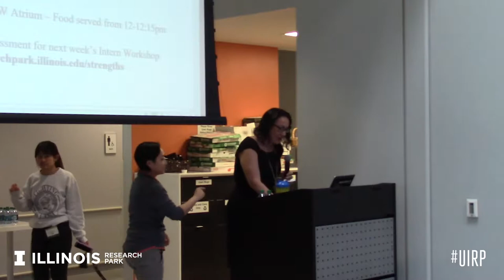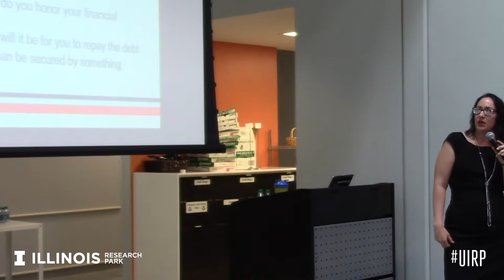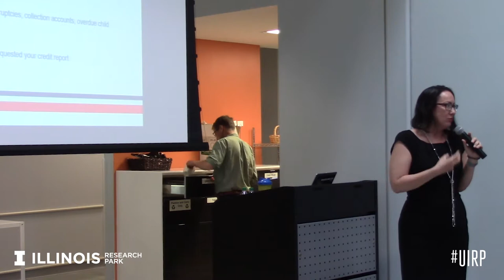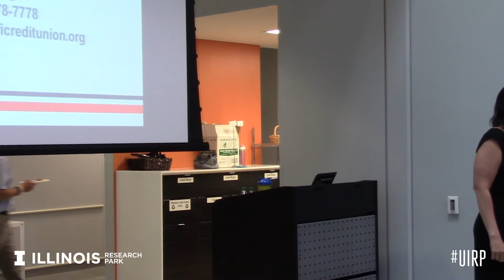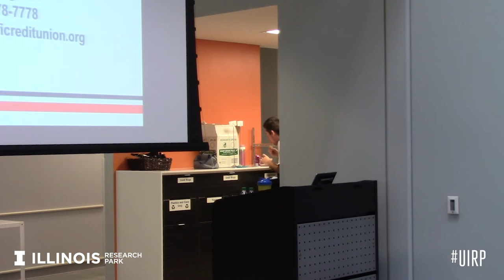Intern Professional Development Series: Personal Finance and Financial Wellness with Kate Rogers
Executive Vice President & Chief Operating Officer of Campus Card Management Group Kate Rogers discussed how to budget, save an emergency fund, pay down debt, set financial goals, and improve your credit report and score.